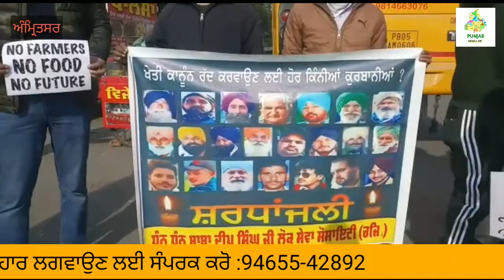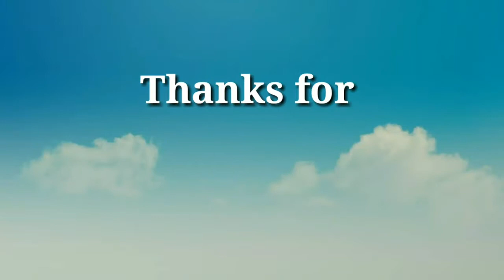Dhan Dhan Baba Deep Singh Ji Lok Seva Societyਵਲੋਂਕਿਸਾਨੀ ਸੰਘਰਸ਼ ਵਿੱਚ ਸ਼ਹੀਦ ਹੋਏ ਕਿਸਾਨਾ ਨੂੰ ਦਿਤੀ ਸਰਧਾਜਲੀ